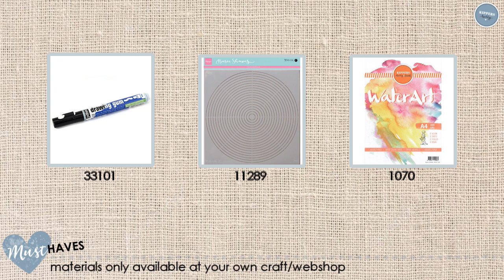Pebeo Drawing Gum marker | Kippers Hobby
In deze video hoe werkt de Pebeo Drawing Gum marker nu eigenlijk.

This Pebeo Drawing Gum Marker Pen has a fine 0.7mm nib for masking off detailed areas that you wish to remain white when painting with watercolours, inks or diluted gouache.
It contains a peelable rubber latex solution that is coloured blue so that you can easily see where you have applied the drawing gum. The blue film is easy to remove afterwards, just gently rub it with a clean finger or an eraser.
This high precision Pebeo Drawing Gum Marker Pen is a great tool for applying masking fluid quickly and easily without ruining your paint brushes.